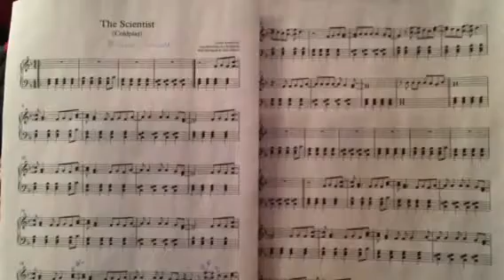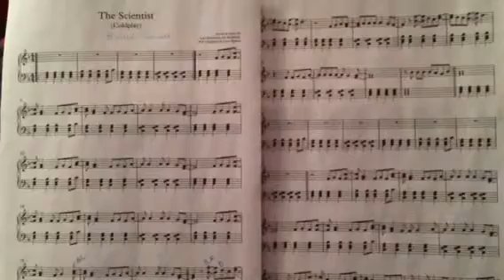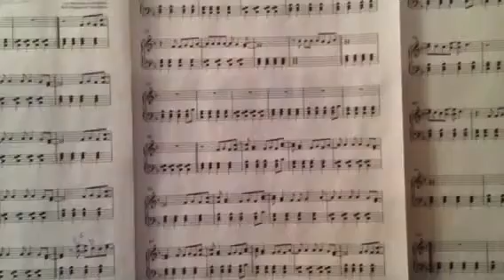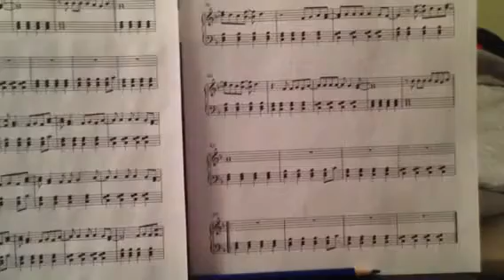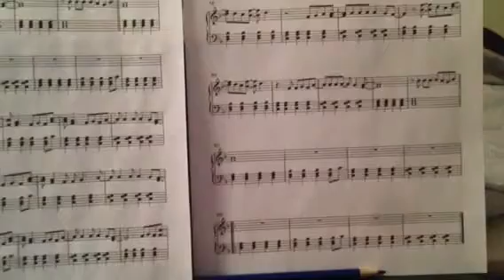"The Scientist" -Coldplay Piano Cover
I talk a little in the beginning but eh.
(Wait until i play the beginning twice and then count 1..2.. And sing)

COLDPLAY LYRICS

"The Scientist"

Tell you I'll set you apart

Running in circles, coming in tails

Tell me you love me, come back and haunt me

Ooooohhhhhhh [4x]

Writer(s): Guy Rupert Berryman, Christopher Anthony John Martin, Jonathan Mark Buckland, William Champion
Copyright: Universal Music Publishing Mgb Ltd.

COLDPLAY lyrics are property and copyright of their owners.